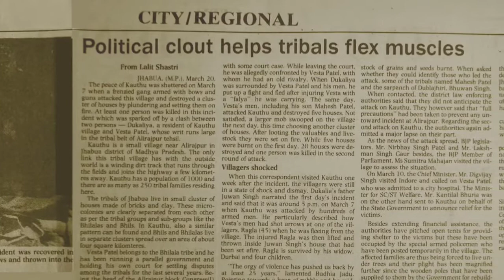Sordid Tale of Kauthu - Lalit Shastri Speaks up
Jhabua, a predominently tribal district, on the edge of the expanding modern day settlements, lies in the West of the central Indian State of Madhya Pradesh bordering Gujarat. One could call it the Madhya Pradesh frontier. The ethnic tribals, who have lived in a blind alley or a cul-de-sac far from the madding crowd for centuries, deserved a better deal when India attained Freedom. Tragically enough, instead of widening the horizon of transition, social change and paving the way for the smooth development and progress of the tribals, our leaders who have been shouting from rooftops about their deep concern about the welfare of the tribals, have thrived and remained riveted to the seats of power through the use of muscle power and deceit. This news coverage of a violent and barbaric incident 26 years ago when Digvijay Singh was the Chief Minister of Madhya Pradesh presents a gloomy picture. When I went to cover the story, it left me wondering whether I was in Independent India or the Wild West (American Frontier) that was much characterised by anarchy and violence in the second half of the 19th Century.